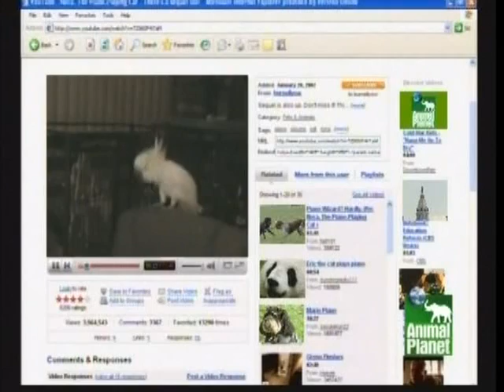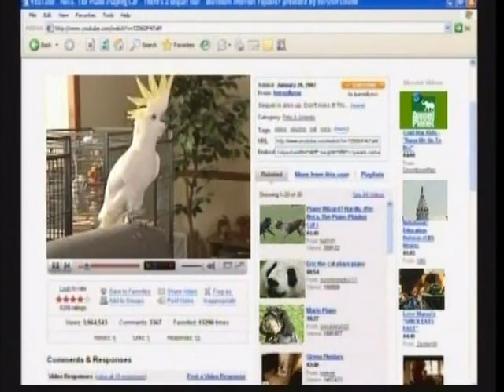Snowball (TM) - Animal Planet Special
Snowball (TM) appears on Animal Planet's 2007 Year in Animals special.
Bird Lovers Only Rescue Service, Inc. a 501c3 not for profit bird rescue and sanctuary is currently raising funds to build a bird habitat for Snowball and other birds like him.  to receive Snowball DVDs, shirts, and other items in return for your donations.  We thank you very much for your generous support!
for up to the minute information regarding Snowball and his whereabouts.